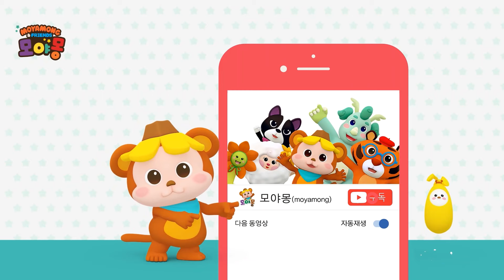우리 아기 🌙잠들기 전에 동화 1편 들려주세요🌙｜늑대와 일곱 마리 아기 염소｜잠자리동화｜수면음악｜60분재생｜퐁의 자장자장 이야기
퐁의 자장자장 이야기 3편! '늑대와 일곱 마리 아기 염소'
동화 가 끝나면 수면 에 도움이 되는 음악을 들려드려요~🎵

모야몽TV 에 업로드되는 모든 영상은
리틀천재 유아 교육 전문가들이 자체 제작한 교육 콘텐츠입니다.